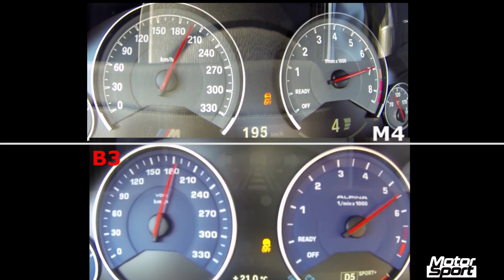0-200 km/h : BMW M4 VS Alpina B3 Biturbo (Motorsport)